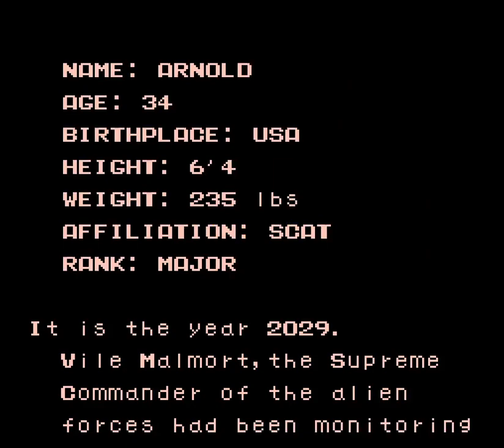S.C.A.T.: Special Cybernetic Attack Team - NES - Gameplay Up to Level 2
S.C.A.T.: Special Cybernetic Attack Team for NES
Gameplay Up to Level 2

Game Information from Moby Games

Published by Natsume, Inc.
Developed by Natsume Co., Ltd.
Released Jun, 1991
Genre: Action
Perspective: Side view
Gameplay: Shooter
Setting: Sci-fi / futuristic

In a humorous take on the eighties' sci-fi judgment day films, you play as either one of two cyborgs, Arnold and Sigourney, or team up on a mission to save the world.

The year is 2029 and an alien invasion, led by Supreme Commander Vile Malmort, threatens the earth. He has destroyed the city of New York and built a device known as an "Astrotube", which connects the ruins of the city with his alien space station. If this invasion does not stop, humanity will surely be doomed! A duo of cyborg soldiers have been assigned to combat the invading forces, known as "S.C.A.T." The fate of mankind rests on the success of their five-stage mission.

The heroes are equipped with a jet pack and two orbiting cannons. These can be set to fire in one direction or in a fixed pattern. You can fly in all directions and use power-ups to gain new types of weapons or to restore health. Only six lives (three in the Japanese version) per mission are provided, but there is an unlimited amount of continues.

Producer: Satoshi Yoshikawa
Programmer: Satoshi Yoshikawa, Kenji Furuya
Graphic Designer: Mikihiko Funada, Hiroshi Takai, Shunji Ohminami
Sound Designer: Kiyohiro Sada
Package Designer: Baba
Special Thanks: Jim H. Yajima, Kevin Sullivan, Robert Morse, Michael Maubry, Atsushi Okazaki, Shigeru Okamoto (Rocky Okamoto [Rocky おかモと]), Kayoko Hirai, Eiji Ueda
Presented by: Natsume